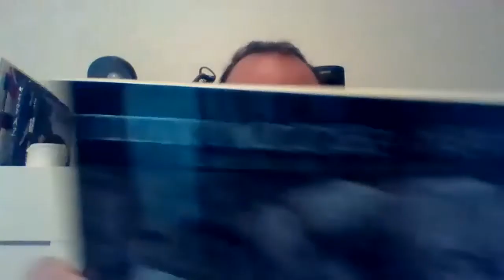Indigenous Interventions into History and Memory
Archives as Communal Practice Teach-In on October 11, 2021, in honor of Indigenous People's Day, featuring Indigenous philosophers Shelbi Nahwilet Meissner and Joey Len Miller and archivist-activist Shepherd Tsosie. Hosted by Libby Coyner and Lauren Guilmette.